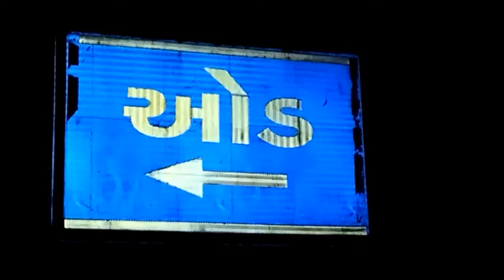metrotimesnews ઓડગામમાં સરપંચ ની ચુંટણી માં ગેરરીતિ સ્થાનિકલોકો ઉતર્યા મેદાનમાં ચુંટણી નો બહીસ્કાર